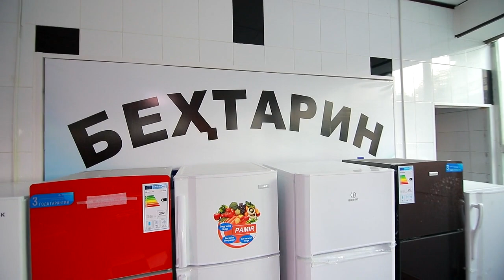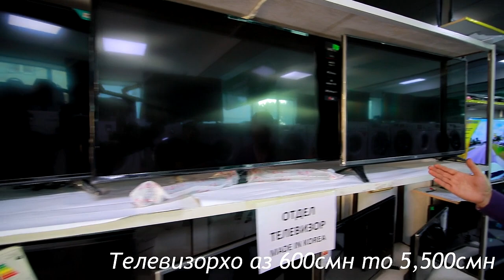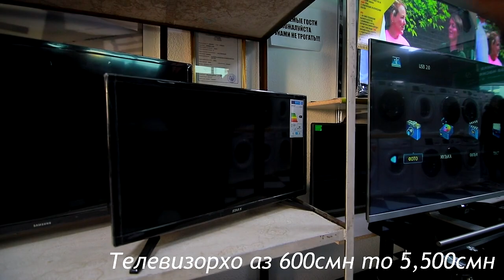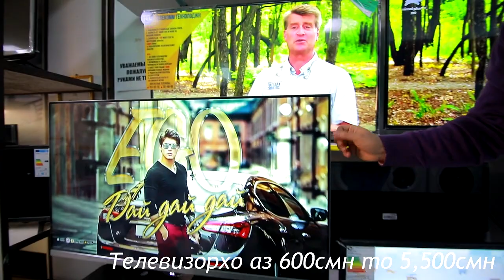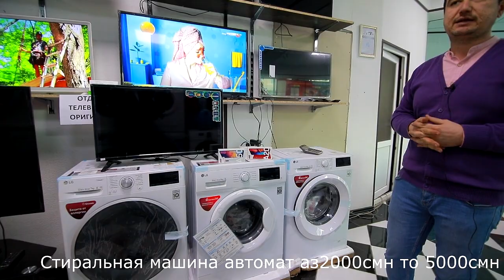Худжанд! Мағозаи молҳои техники Беҳтарин Акция!hardware store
hardware store